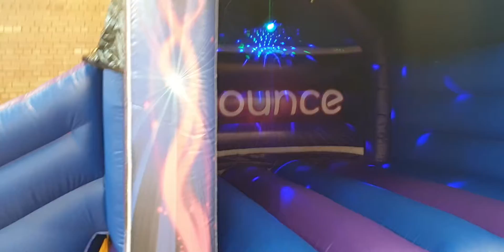Bounce Castle with Hoppers, Disco Light & Speaker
Bounce Castle with Hoppers, Disco Light & Speaker @ Barmoor Hub Ryton